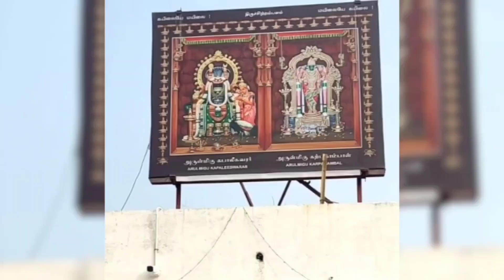Temple Chennai,Tamil Nadu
Kapaleeshwarar Temple is a very old Shiva Shakti Temple in Mylapore, Chennai. Built in the 7th century by the Pallava kings in Dravid style of architecture, later renovated by the Cholas,Vijayanagar kings and Nayak kings.
Here Shiva ji is called Kapaleeshwar and Mata Parvati is called Karpagambal(the wish fulfilling Goddess).
There is Swayambhu Shiva lingam in the garbha griha and other shrines of Ganesh ji , Kartikeya ji, Maa Durga and Nayanar saints.
Mata Parvati worshipped Shiva ji here as a peahen. Here Brahma ji, Shukracharya ji, four Vedas and Kartikeya ji , Shri Ram did tapasya. This is also the birth place of the famous poet Thiruvalluvar.
There is a holy Kund in the temple , two carved Gopurams and many halls. There are many types of Vahans for the Utsav deities during festival processions - bull, elephant, peacock, parrot and golden chariot etc. A holy Punnai tree in the temple is one of the oldest trees of Chennai.
Main festivals in the temple.
There is a lot of rush of the devotees on Mondays and Fridays every week. Mata Parvati is decorated with Kasumala(gold coins chain).
The temple also organises traditional music concerts and dance programmes by the world famous artists.
The devotees come here to get rid of their mental and physical problems.